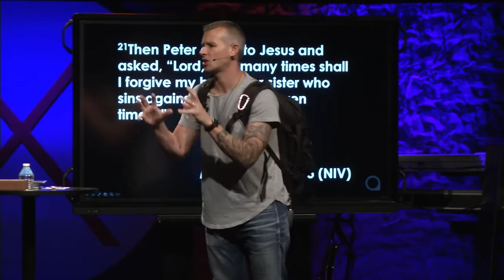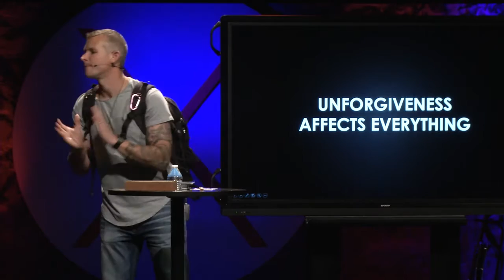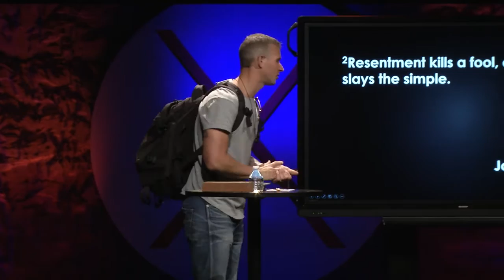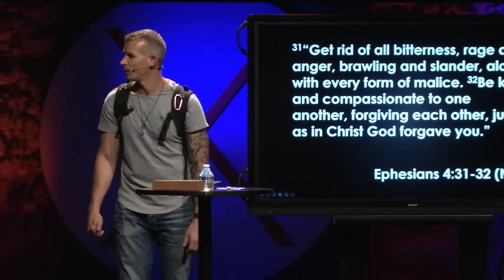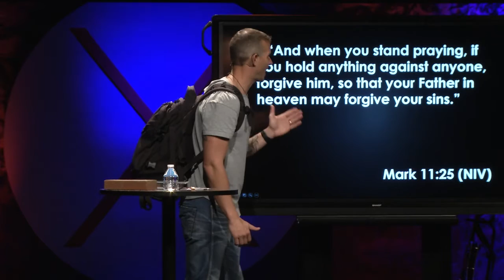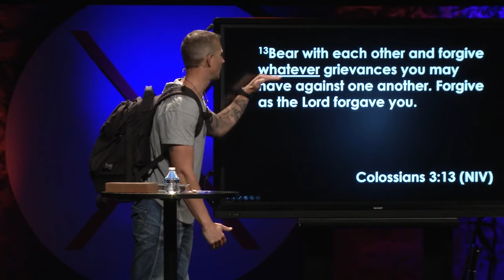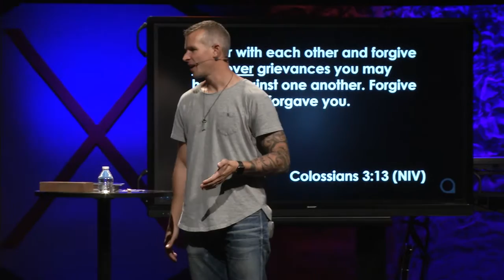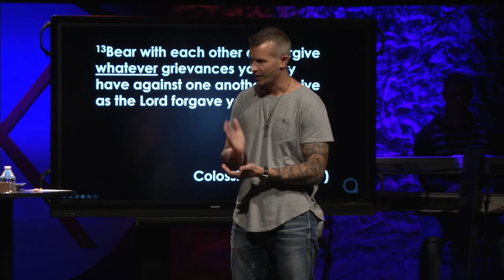X // The Real F-Word (pt.10)